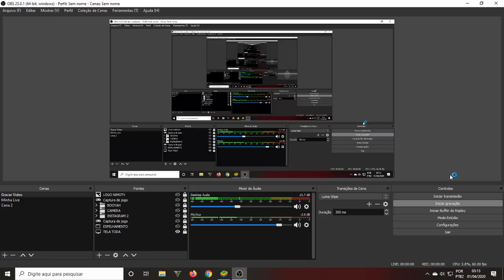BORA PIPOCAR! NOVOS EVENTOS COM MUITOS PRÊMIOS NO FREEFIRE! SAIBA COMO COLETAR E GANHAR TUDO!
CHEGOU MUITOS EVENTOS NO FREE FIRE HOJE DIA 1º DE ABRIL, ATÉ PARECE MENTIRA MANINHOS! KKKKK
BORA PIPOCAR, TOKEN ZEZIN, SEMANA DO CS, COMPLETE PARTIDAS NO MODO CS, EVENTO DE LOGIN ESPECIAL, TOKEN EXCELENCIA E MUITO MAIS...

1 Crônicas 16:8. "Deem graças ao Senhor, clamem pelo seu nome, divulguem entre as nações o que ele tem feito."